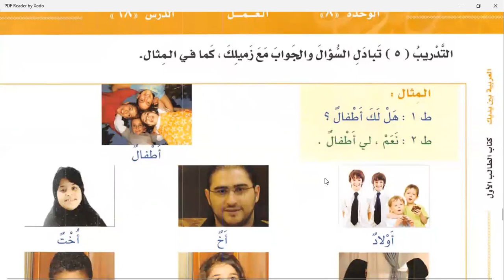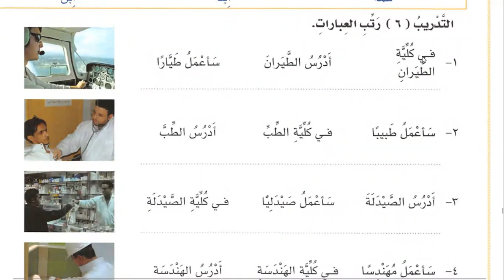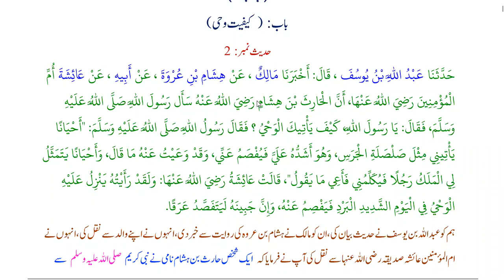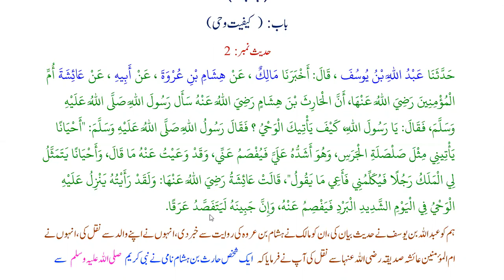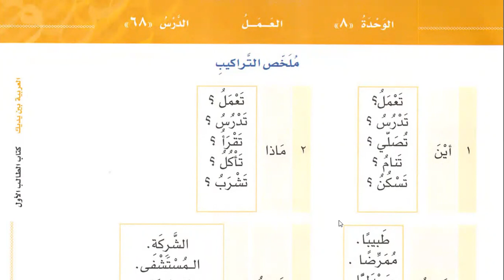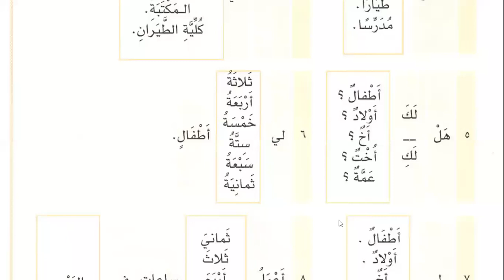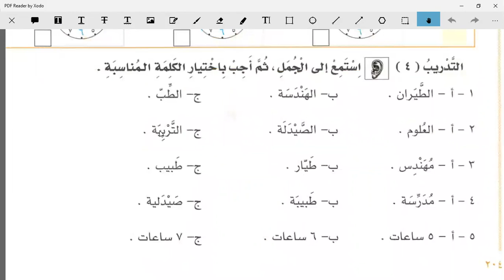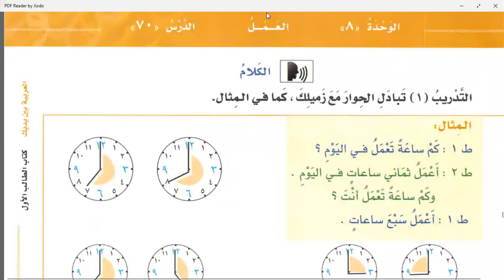Class 46 | Lesson 68 of Al Arabiyyahtu Bayna Yadayk Book 1 Part 1 in English